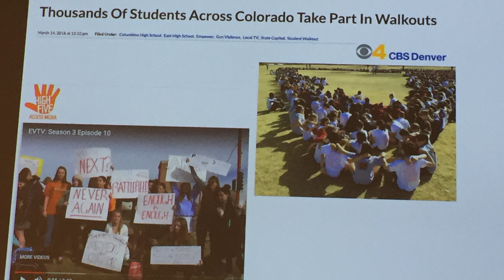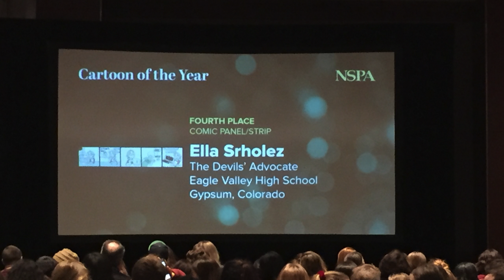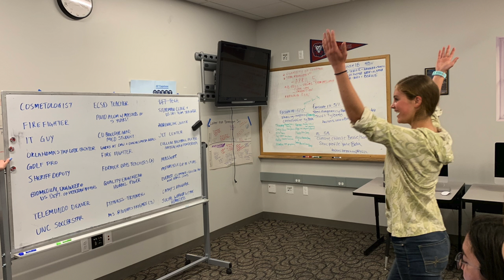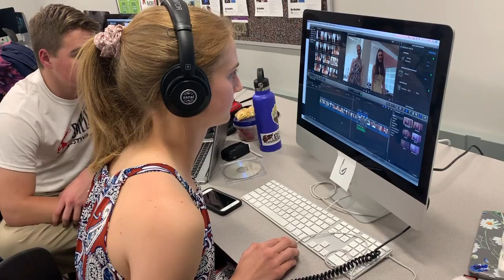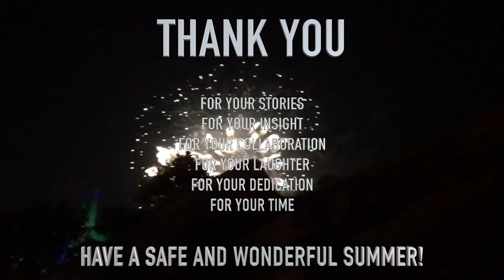Eagle Valley Student Media 2018-19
With 20 episodes of EVTV, 4 issues of The Devils' Advocate, a new volume of Idle Hands, and eight entries in our 24-hour filmmaking competition The Daredevil Film Festival, 2018-19 was a great year for Eagle Valley Student Media! The school year is now over, but for those times when you're feeling nostalgic, re-live some of the memories captured in photos and videos with us here! Have a great summer!